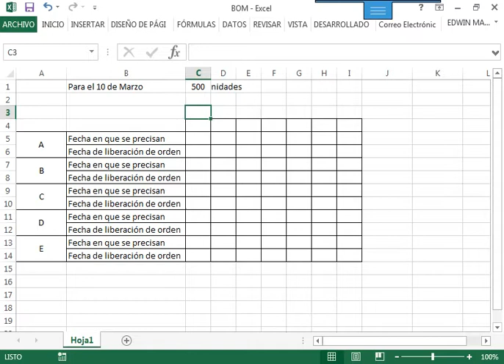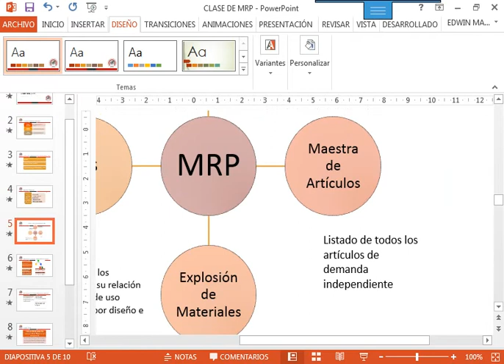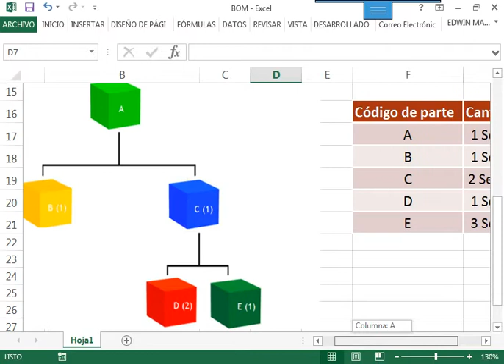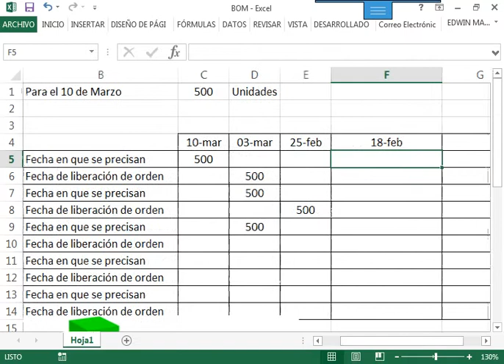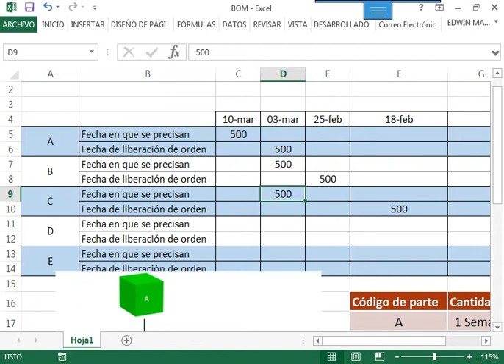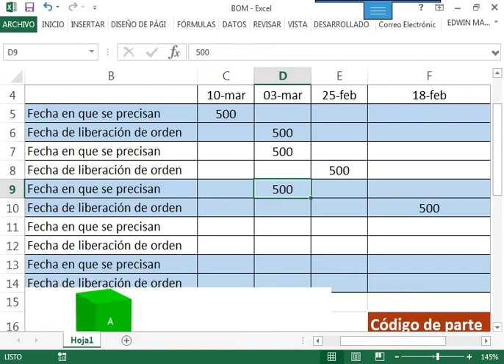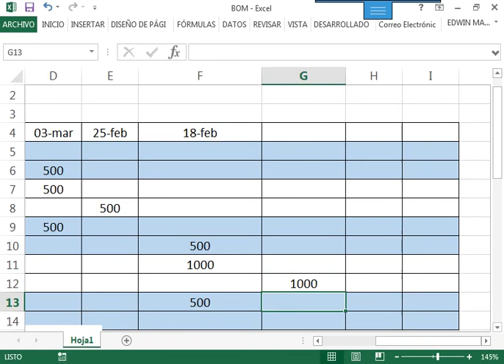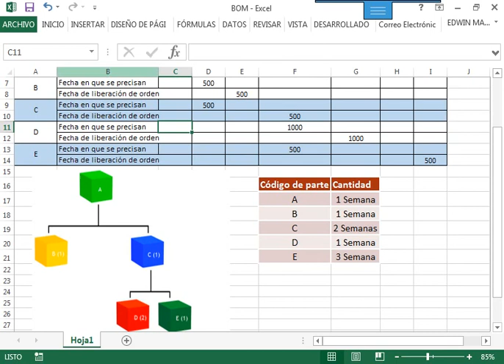PLAN DE REQUERIMIENTOS DE MATERIALES MRP